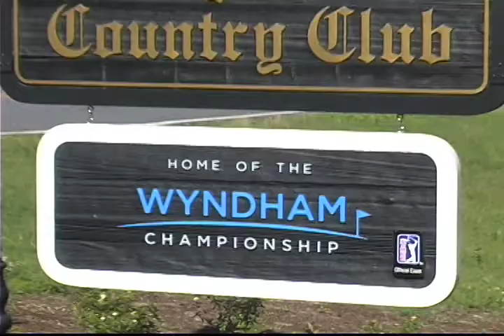2009 FJ Invitational final round recap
Justin Thomas of Goshen, Ky., used seven final-round birdies as fuel to climb up the leaderboard and win the 2009 FJ Invitational. By winning the event, Thomas claimed a sponsor's exemption to the PGA TOUR's Wyndham Championship. Thomas shot 3-under-par 67 for the day, giving him a tournament total of 8-under-par 272.

Conducted by the American Junior Golf Association, the FJ Invitational was a 72-hole stroke play event held at Sedgefield Country Club in Greensboro, N.C. The 99-player field featured golfers from 25 states and 10 foreign countries. The field included 28 players who have already signed National Letters of Intent to play in college as well as 25 Rolex Junior All-Americans. Home of the PGA TOUR's Wyndham Championship, the par-70 course was played at 7,118 yards. Past champions of this event include Brian Harman, Daniel Woltman, Andrew Yun, Peter Uihlein and Cameron Peck.

Thomas started the day three strokes back of third-round co-leaders Jordan Spieth of Dallas, and Ian McConnell of Riverview, Fla., but he steadily gained strokes during a front nine that saw him uncork four birdies. By the turn, Thomas was just two strokes back of Richard Werenski of South Hadley, Mass., who was 9-under-par at that point.